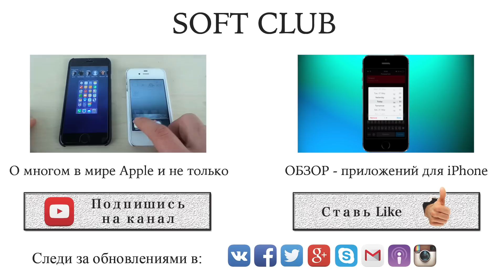Куда пропала музыка в Вконтакте после обновления ?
После последнего обновления Вк, как всегда пропала музыка в Вконтакте
В этом видео я расскажу как ее вернуть

Компания Soft Club

Купить новый iPhone 6, iPhone 6 plus, iPad Air 2 и iPad mini 3, Вы сможете у нас в магазине

Так же сможете купить новый или б.у.:
iPhone 5s, iPhone 5c, iPhone 5, iPhone 4s, iPhone 4, iPhone 3Gs, iPhone 3G и iPhone 2G
iPod Touch 5, iPod Touch 4, iPod Touch 3, iPod Touch 2 и iPod Touch
iPad Air, iPad mini 2, iPad 4, iPad mini, iPad 3 (iPad with Retina Display), iPad 2 и iPad
MacBook Pro Retina, MacBook Air, MacBook Pro, iMac, Mac mini и Mac Pro